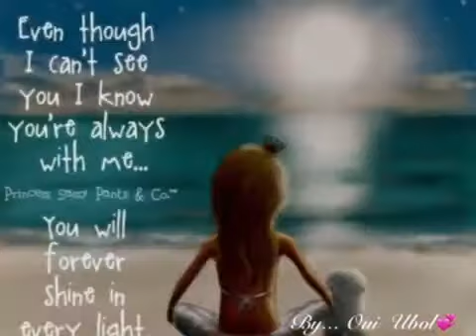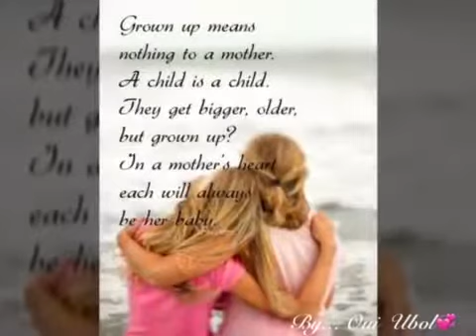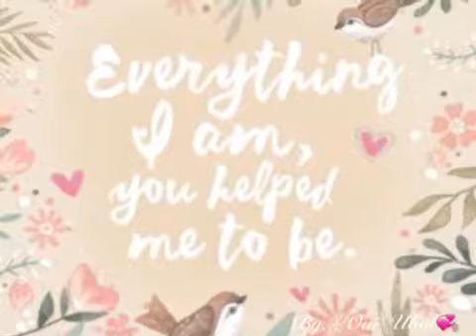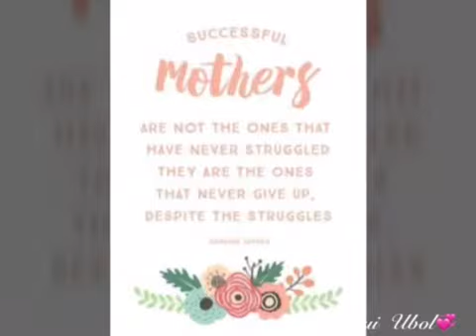Mother Of Mine